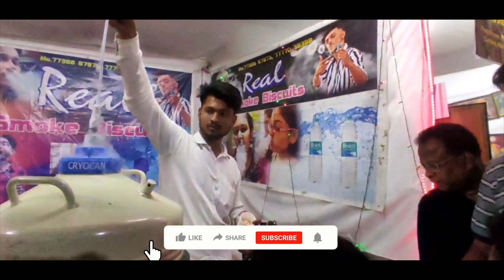पनवेल फेस्टिव्हल मध्ये मी केली खुप धमाल,मस्ती🤩लहानपणीच्या गोड आठवणी परत जगता आल्या🥰HappyNewYear2023😘